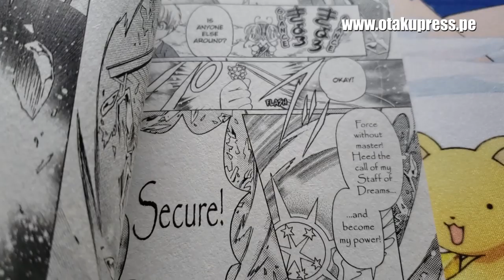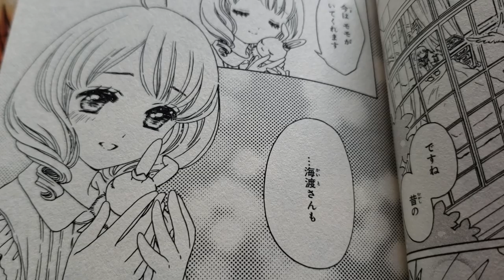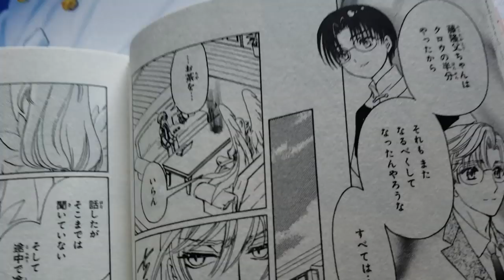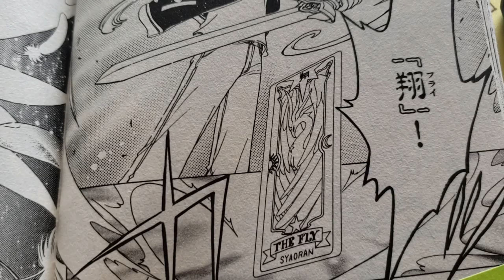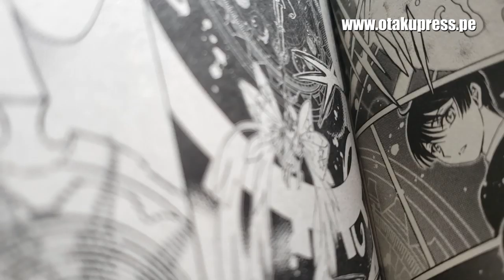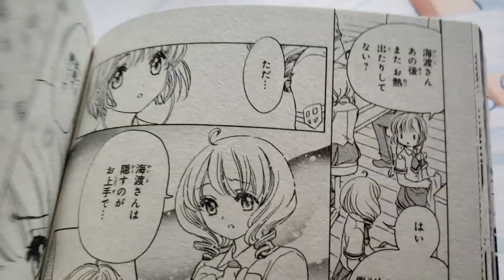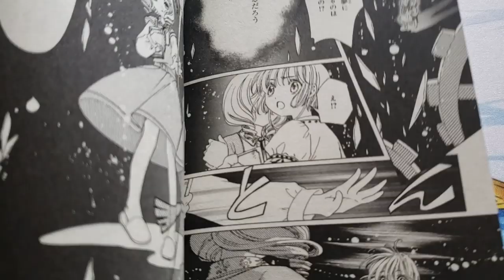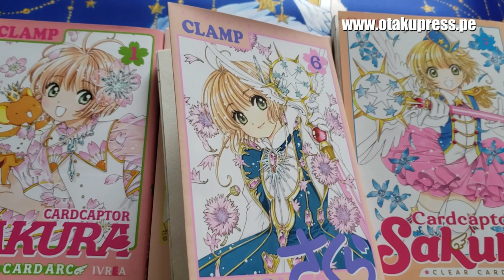¡¡SHAORAN TIENE LAS CARTAS SAKURA!! | SAKURA CLEAR CARD 6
El tomo 6 del manga de Cardcaptor Sakura: Clear Card agrupa los capítulos del 25 al 29 del manga.

En este video tendrás los resúmenes de:

- Capítulo 25 del manga de Cardcaptor Sakura: Clear Card
- Capítulo 26 del manga de Cardcaptor Sakura: Clear Card
- Capítulo 27 del manga de Cardcaptor Sakura: Clear Card
- Capítulo 28 del manga de Cardcaptor Sakura: Clear Card
- Capítulo 29 del manga de Cardcaptor Sakura: Clear Card

Curiosidades de este video:
- Este es el video que obtuvo la mayor cantidad de votos en nuestra encuesta en la pestaña Comunidad. Espero les guste :D